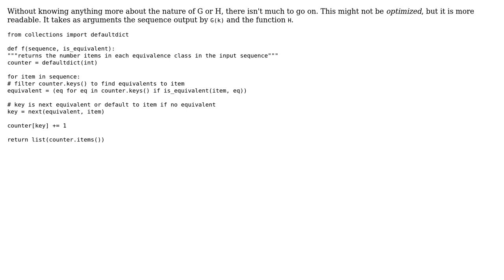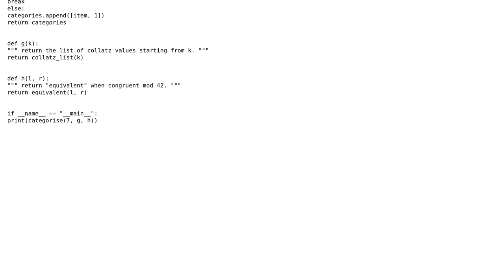Code Review: sort a list with equivalence classes (2 Solutions!!)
Code Review: sort a list with equivalence classes

With thanks & praise to God, and with thanks to the many people who have made this project possible! | Content (except music & images) licensed under CC BY-SA | Music | Images & others | With thanks to user Toby Speight user RootTwo user jj_p user greybeard and the Stack Exchange Network Trademarks are property of their respective owners. You are responsible for your own actions.